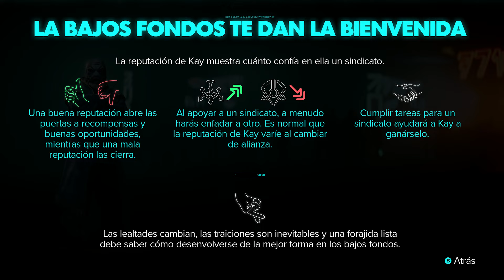Star Wars Outlaws (XSX) Gameplay Español ║ Capitulo 02 "El Submundo Criminal"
He grabado este gameplay en "Xbox Series X" gracias a una copia digital del juego y el acceso anticipado, facilitado de forma gratuita por "Ubisoft"

✅ Compra el juego (a buen precio aquí) 👍

☑️ Xbox Series X|S

(horarios de 24 horas)

● México / El Salvador / Guatemala / Honduras / Costa Rica / Nicaragua - 11:00 (GMT-6)
● Colombia / Perú / Ecuador / Panamá / Cuba - 12:00 (GMT-5)
● Venezuela / Puerto Rico / República Dominicana / Bolivia - 13:00 (GMT-4)
● Paraguay / Chile / Argentina / Uruguay / Brasil (D.F) - 14:00 (GMT-3)
[ Descripción ]

Disfruta del primer juego de acción y aventuras en mundo abierto de Star Wars™ y explora distintos lugares por toda la galaxia, tanto nuevos como emblemáticos. Arriésgalo todo como la buscavidas Kay Vess, una sinvergüenza que anhela la libertad y comenzar una vida nueva. Pelea, roba y engaña a todos los sindicatos del crimen de la galaxia, y acaba en la lista de los más buscados de la galaxia.

La galaxia está llena de posibilidades para todos aquellos que se arriesgan.

[ Características ]

- DESCUBRE UNA GALAXIA DE OPORTUNIDADES -
◼️ Explora lugares únicos, con ciudades y cantinas bulliciosas. Recorre enormes paisajes en tu speeder. Cada ubicación trae nuevas aventuras, desafíos únicos y recompensas atractivas, si te atreves a arriesgarte…

- VIVE LA HISTORIA ORIGINAL DE UNA BUSCAVIDAS -
◼️ Vive la arriesgada vida de una forajida. Dale la vuelta a cualquier situación con la ayuda de Nix, lucha con tu bláster, derrota a enemigos con sigilo y artilugios o encuentra el momento adecuado para distraerlos y ganar ventaja.

- EMBÁRCATE EN MISIONES ARRIESGADAS -
◼️ Embárcate en misiones arriesgadas de los sindicatos del crimen de toda la galaxia, pero con grandes recompensas. Roba objetos valiosos, infíltrate en ubicaciones secretas y engaña a tus enemigos jugando como una de las forajidas más buscadas de la galaxia. Todas las elecciones que tomes influirán en tu reputación.

[ Ficha Técnica ]

● Desarrollador: Massive Entertainment
● Producción: Ubisoft
● Distribución: Ubisoft
- Plataformas Digitales (Microsoft Store, Playstaion Store, Steam, Ubisoft Store,)
● Lanzamiento: Estándar 30/08/2024 / Ultimate Edition y Gold Edition 27/08/2024
● Género: ‪ Aventura, Acción, Mundo abierto,
● Jugadores: 1
● Online: No
● Idioma: Completamente en Castellano,
● Precio del Juego: Edición Estándar 79,99 € / Gold Edition 119,99 € / Ultimate Edition 139,99 € (Precios Aprox)
● PEGI: 12 (Lenguaje grosero, Violencia, Compras dentro del juego)
● Plataformas: Xbox Series X|S, PS5, PC, Uplay,
- Smart Delivery / Optimizado para Xbox Series X|S / 4K Ultra HD, HDR, 60 fps.
● Tamaño del juego: 61.86 GB (aproximado)